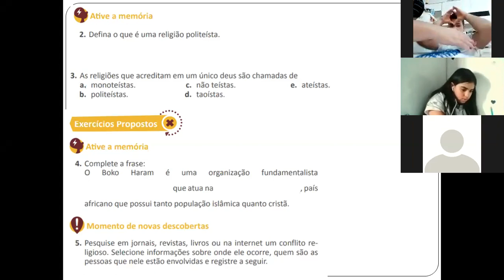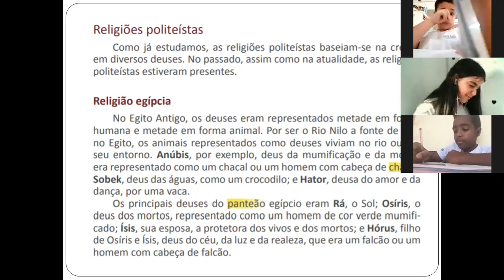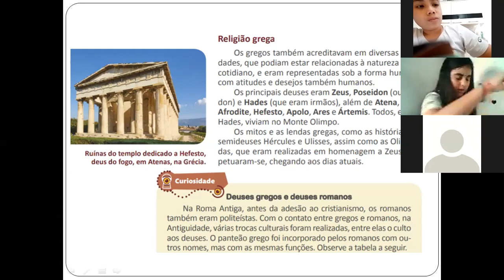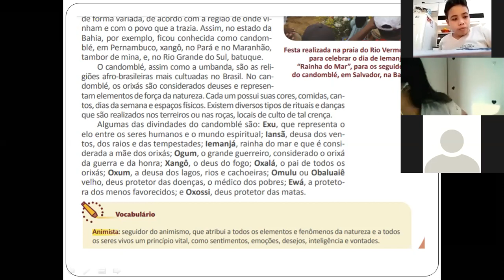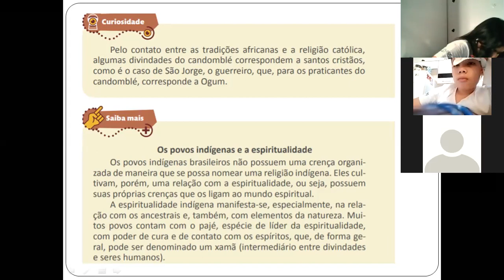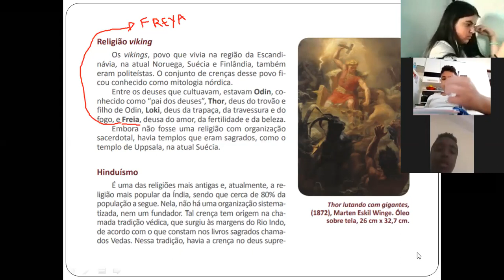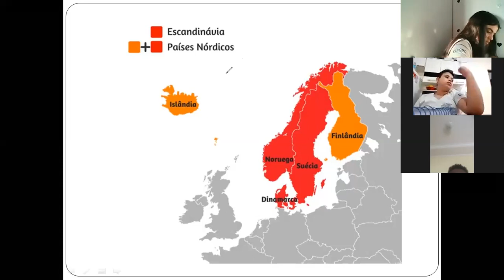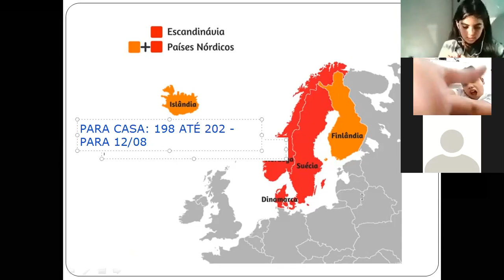Aula online - 03/08/2020 - 5º ano - parte 3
Língua Portuguesa e História.